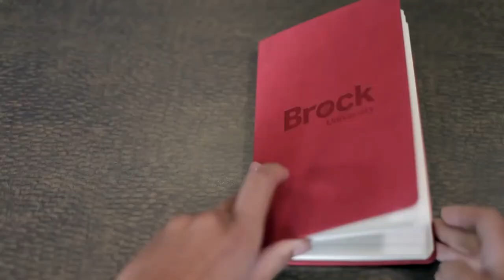Let's Talk Brock Episode 6 - Med Plus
Host: Tricia, Current Student – Concurrent Education
Guest: Brent, Current Student – Medical Sciences

On today’s show, Tricia is joined by Brent, a fourth year Medical Sciences student. Brent discusses his experience in Med Plus and at Brock, and future plans upon graduating.